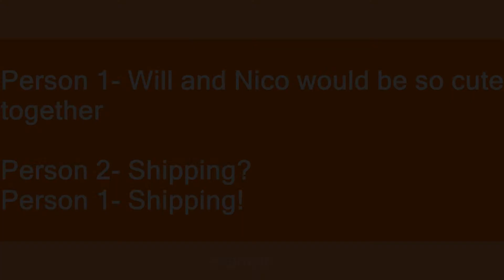Shipping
Slang flashcards: